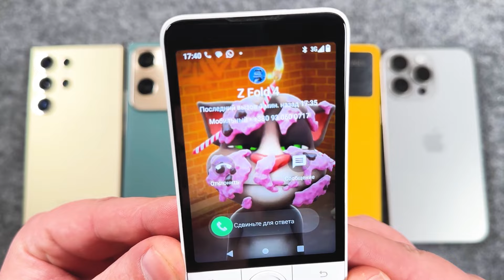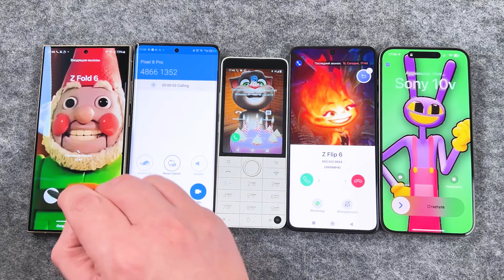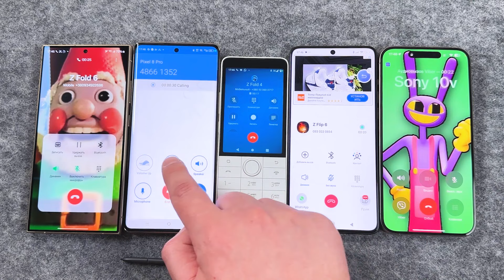Eyecon, SkyPhone, ACR, Viber & Incoming Call iPhone 15 PM, POCO X6, S24 Ultra, Xiaomi Qin + Infinix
Eyecon Calling & Viber Call & SkyPhone Calls & ACR Phone Calling & Incoming Calls at the Same Time - Apple iPhone 15 Pro Max, POCO X6 Pro, Samsung Galaxy S24 Ultra, Xiaomi Qin F22 Pro + Infinix ZERO 30